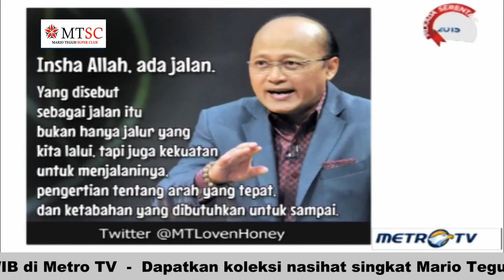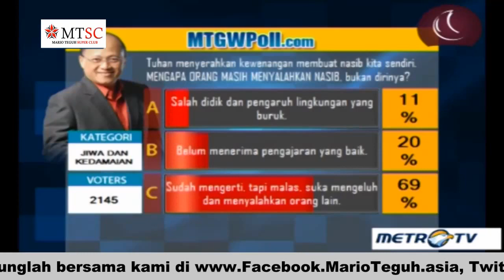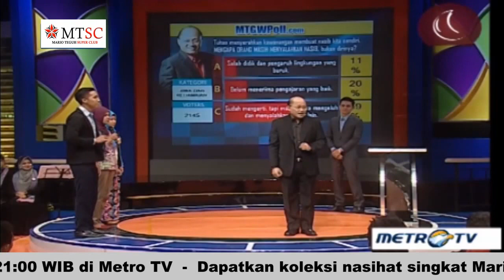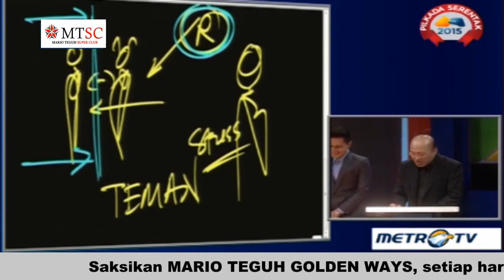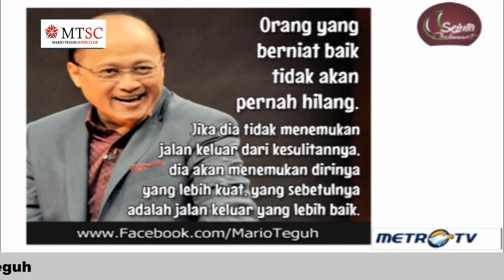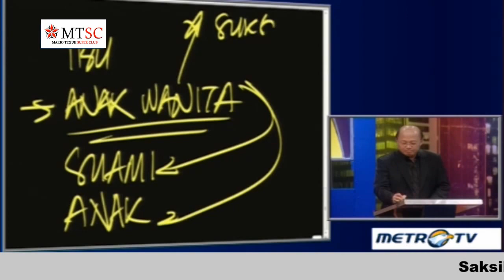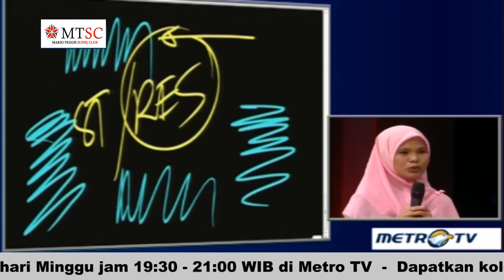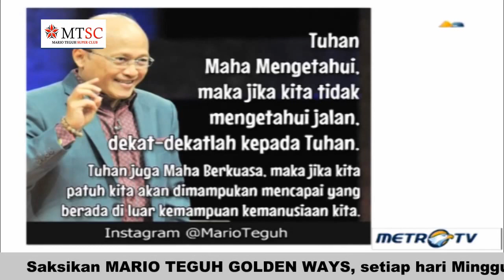Mario Teguh - Ada Jalan